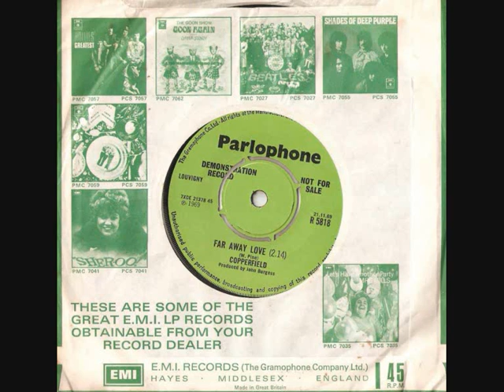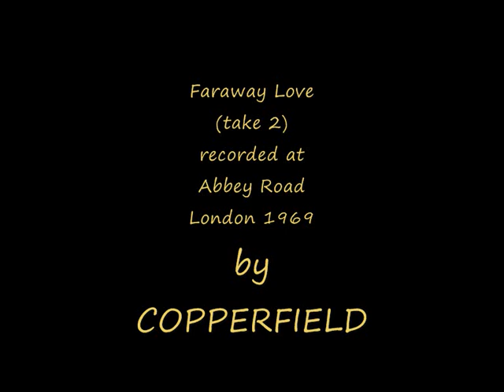Far Away Love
"Far Away Love" by COPPERFIELD recorded at Abbey Road Studio London in 1969 produced by John Burgess (B side of "I'll Hold Out My Hand")